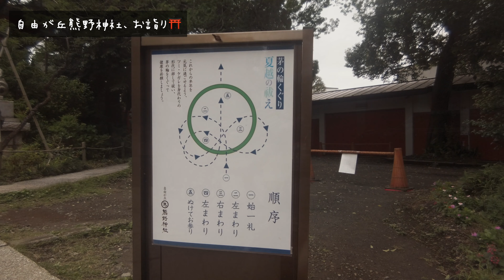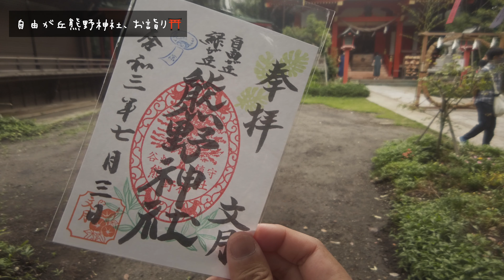【御朱印】7月、自由が丘熊野神社お詣り 4K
【御朱印】7月、自由が丘熊野神社お詣りにいって参りました。zakumeka_ch